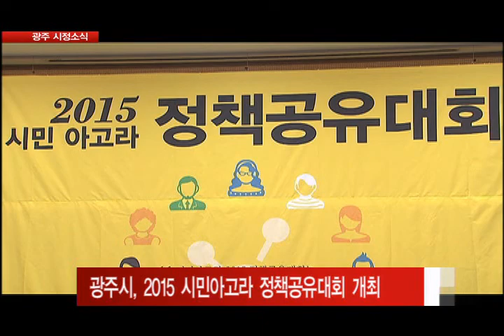상생발전위원회 개최